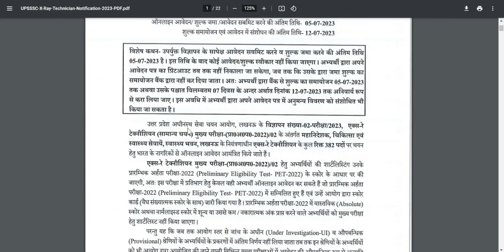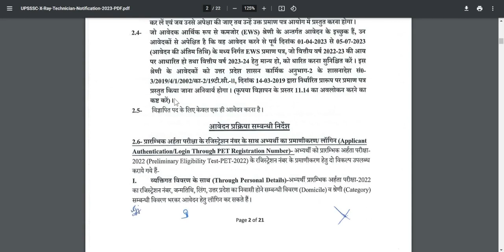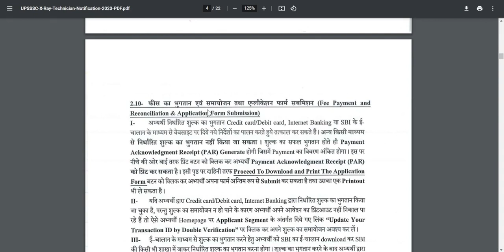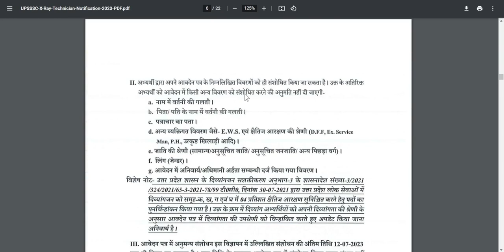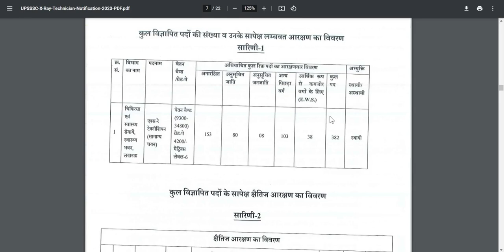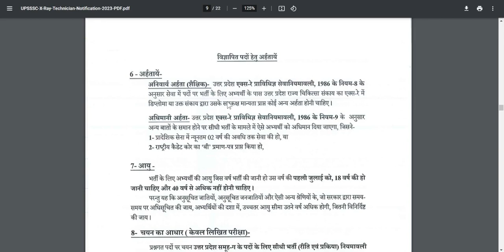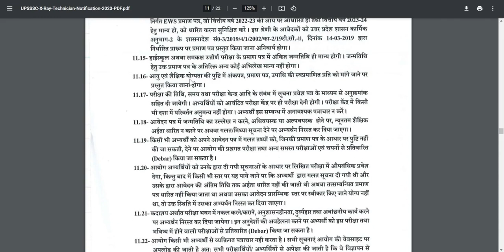UPSSSC X-Ray Technician Recruitment 2023 Notification Out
UPSSSC X-Ray Technician Recruitment 2023: Uttar Pradesh Subordinate Services Selection Commission (UPSSSC) has released the UPSSSC X Ray Technician Notification 2023 for the recruitment of X-Ray Technician (Mains Exam)- 2023. Eligible candidates can apply online for the UP X-Ray Technician Vacancy 2023 from the website upsssc.gov.in starting from June 15, 2023. All the details related to UPSSSC X-Ray Technician Recruitment 2023